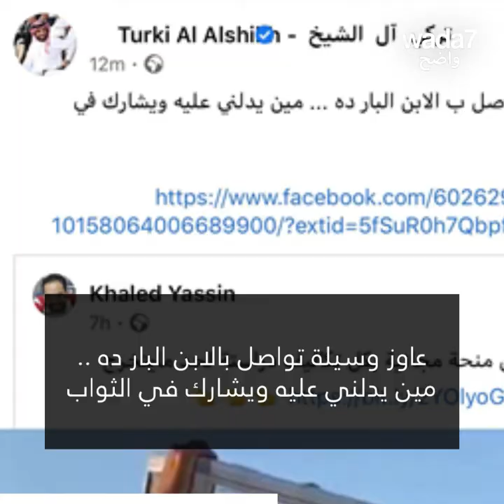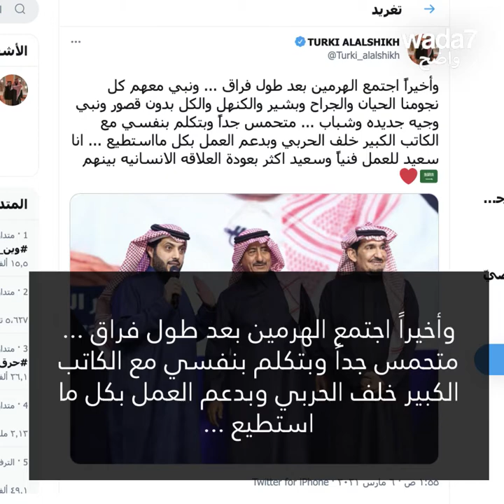تركي آل الشيخ المستشار السعودي ما يزال حاضرا على تويتر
تركي آل الشيخ ، القريب من السلطة ، يحب تويتر ... ومن خلاله يبحث عن مغنية ! 🇸🇦